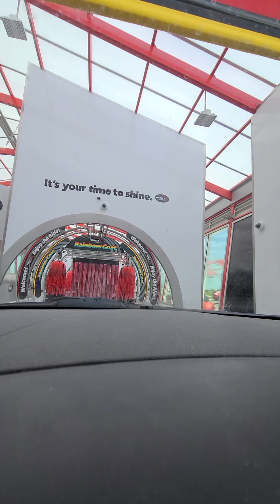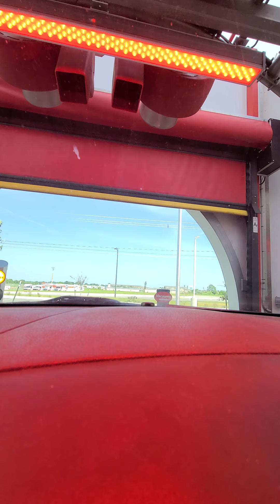A little bit of Waukee